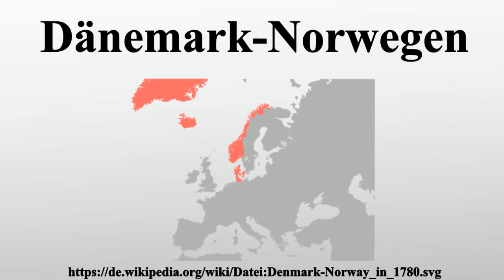Dänemark-Norwegen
Vielen Dank für Ihre Unterstützung:

Dänemark-Norwegen war eine Personalunion von Dänemark und Norwegen von 1380 bis 1814.Obwohl rechtlich betrachtet der norwegische König 1380 den dänischen Thron erbte, dominierte die dänische Reichshälfte das Verhältnis sehr schnell, sodass Norwegens Rolle zunehmend marginalisiert wurde, während sich die politische Macht in Kopenhagen konzentrierte, endgültig festgeschrieben mit der Einführung des Absolutismus 1660/65.

Bild-Copyright-Informationen
Urheber Info: User:Derfel73 User:cthuljew User:Kasper_Holl
Lizenz: Public domain
Urheber: